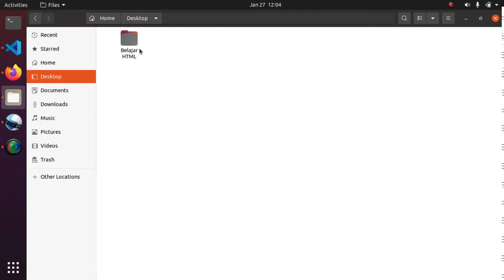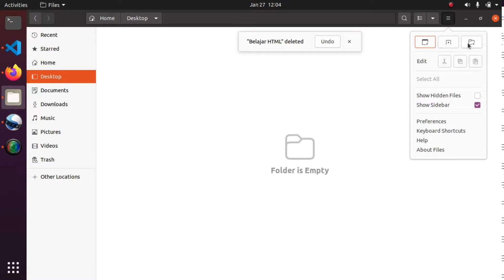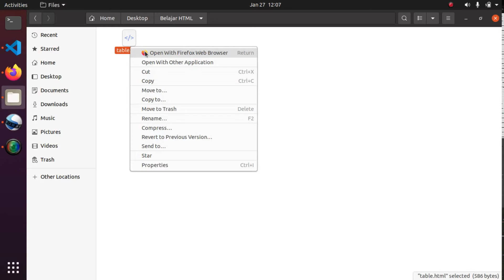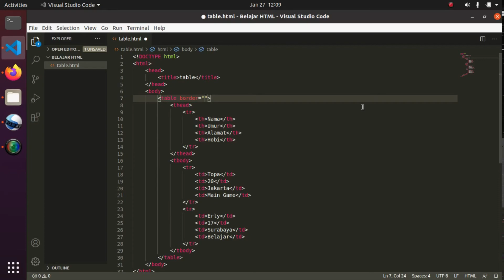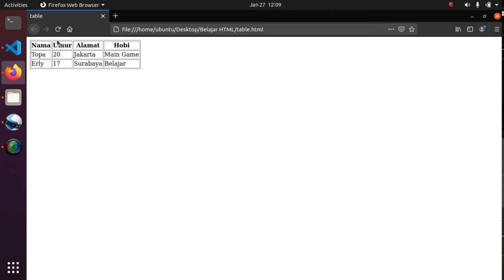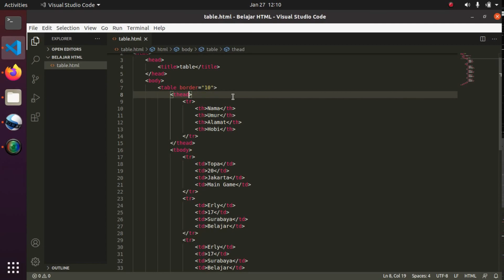HTML DASAR : MEMBUAT TABLE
video pembelajaran html kita kali ini adalah membuat table